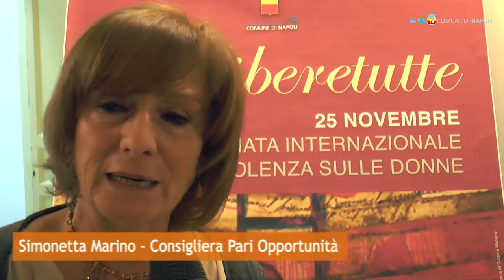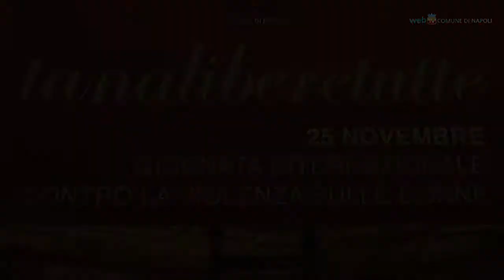Tana libera tutte, per la libertà delle donne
Iniziative e incontri per fare il punto sulla sicurezza delle donne: convegni, spettacoli teatrali e un laboratorio sul piacere sessuale.